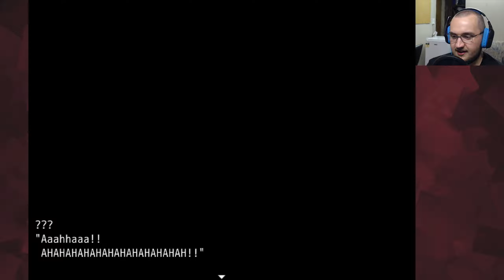MOGE...KO? | #3 | Mogeko Castle Let's Play Walkthrough Gameplay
Dark Diode continues playing...MOGEKO CASTLE in episode #3 of his Let's Play Walkthrough Gameplay series.

Mogeko Castle is a "prosciutto adventure game" made by Deep-Sea Prisoner in RPG Maker VX Ace.
It's not an RPG - there are no battles, and the story is totally linear.

Yonaka Kurai, an extremely ordinary high schooler. She takes the usual train home.
Though it's all ordinary, today is somewhat special. Today, her beloved brother comes home.
But after waking from a nap, the train has stopped at an unfamiliar station...